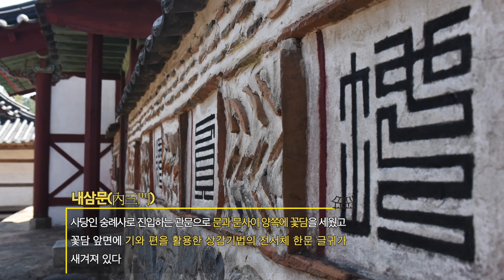조선을 품고, 논산을 품은 예학의 대가 김장생 선생을 품은 돈암서원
조선시대 예학의 대가 사계 김장생 선생의 학문과 덕행을  3성당이 있기에 입덕문을 지나 추모하기위해 1634년(인조12)에 창건된 서원이다. 이후 홍수 피해를 우려하여 1880년(고종17)에 현 위치로 이전시켰다. 이전 과정에서 강당이었던 응도당을 옮겨오지 못해 사계선생이 살아생전 학생들을 가르쳤던 양성당을 옮겨왔고 이후 1971년에서야 응도당을 옮겨왔다. 그래서 입덕문을 들어서면 왼편에 응도당이 위치해있게 되었다.

돈암서원은 전학후묘의 전형적인 구조를 갖고 있으면 흥선대원군의 서원 훼철령에도 살아남은 49개서원중 하나이며 2019년도에 유네스코 문화유산으로 인정받았다.

자세한 내용은 국방저널 5월호에서 확인하실수 있습니다.(아래 링크 클릭)